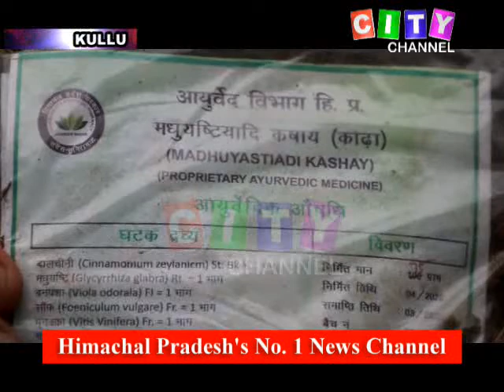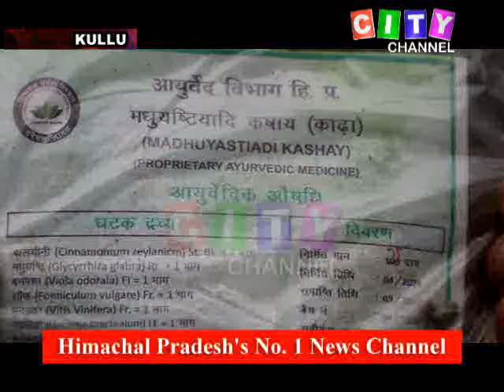Kullu Minister Gobind Thakur 12 May 2020